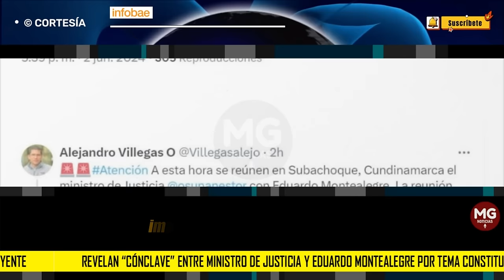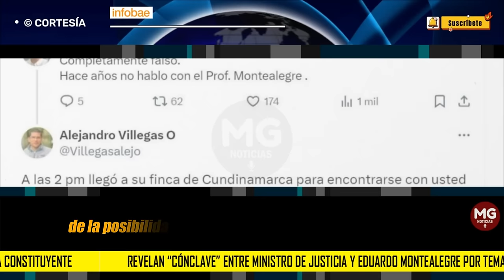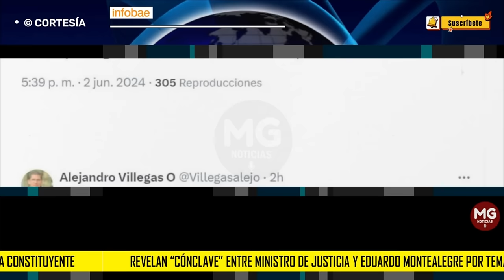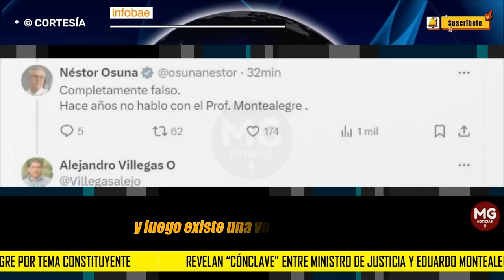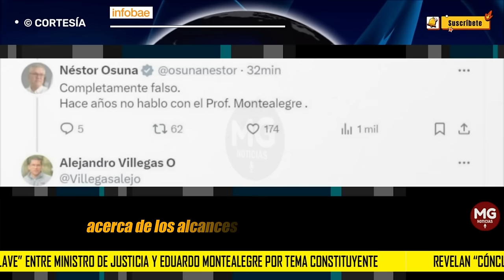ALERTA ⚠️ REVELAN "CÓNCLAVE" ENTRE MINISTRO DE JUSTICIA Y EDUARDO MONTEALEGRE POR TEMA CONSTITUYENTE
Revelan “cónclave” entre Ministro de Justicia y Eduardo Montealegre por tema constituyente: esto es lo que se sabe
Néstor Osuna, titular de la cartera, y el exfiscal General de la Nación sostuvieron un encuentro el domingo 2 de junio en un municipio de Cundinamarca, en el que el tema principal fue el concepto emitido en relación de una posible convocatoria vía decreto de este mecanismo
INFOBAE